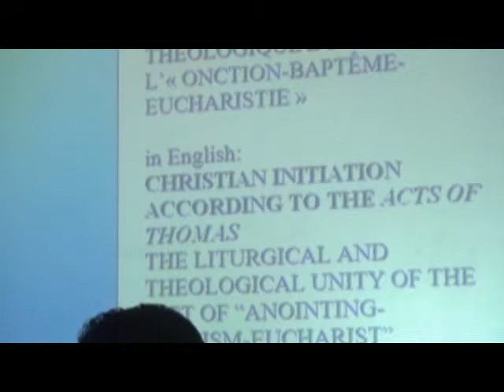Paper Presented by Rev. Dr Jiffy Francis Mekattukulam at 8th World Syriac Conference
Rev. Dr Jiffy Francis Mekattukulam: The concept of Rušma in the Acts of Thomas